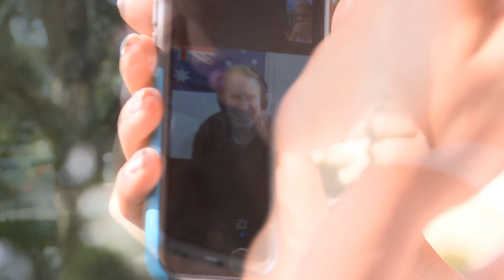The Wedding of Achille & Joey